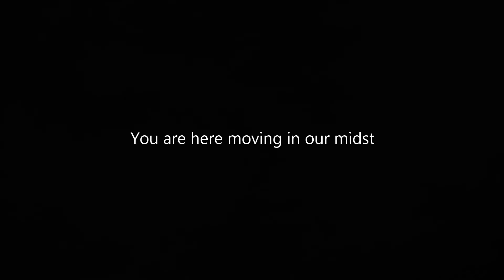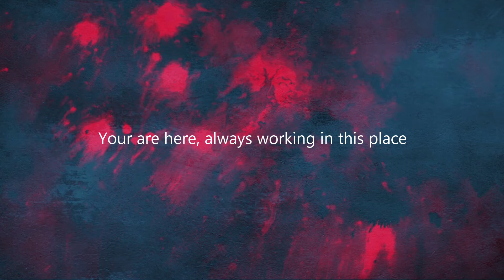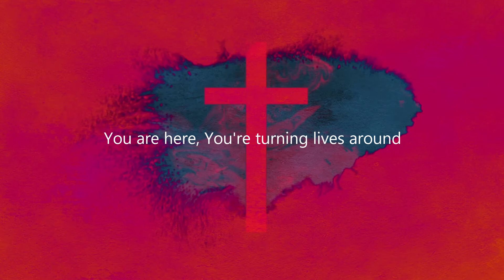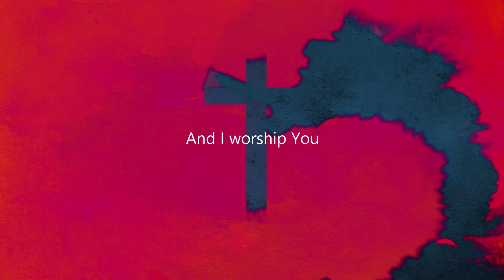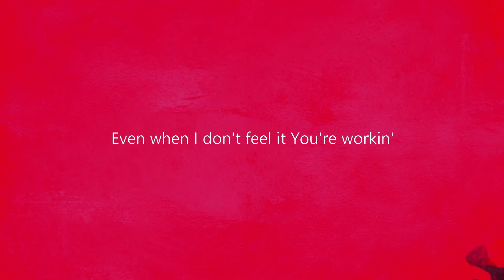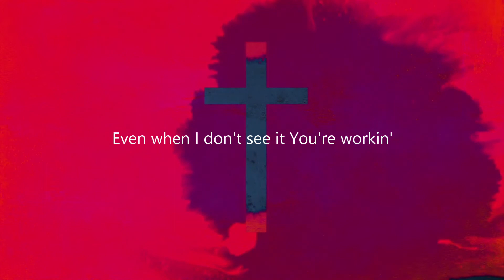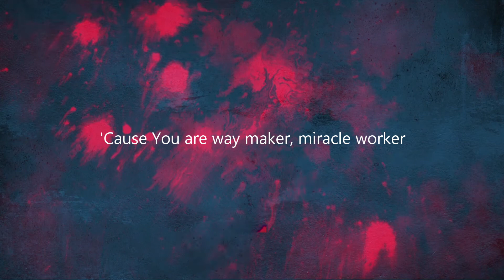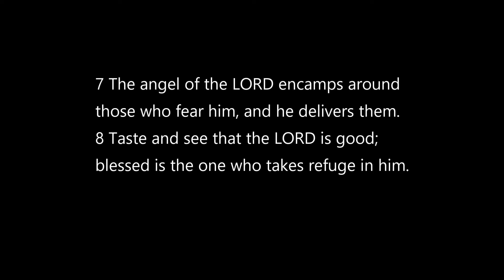Psalms 34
Welcome to another Mustard Seed Street Church Sunday message